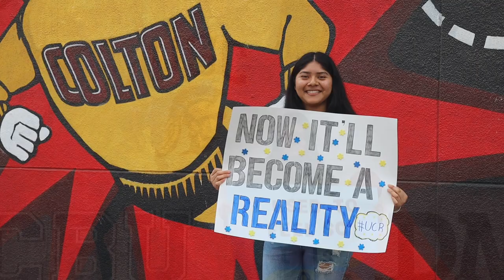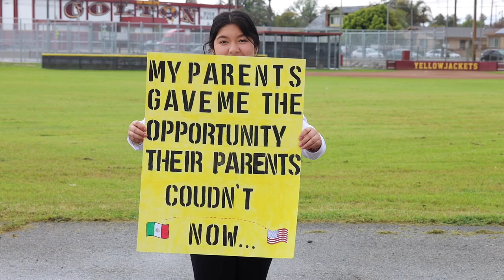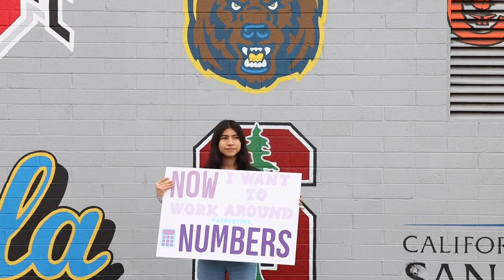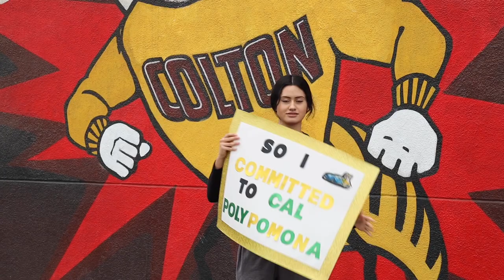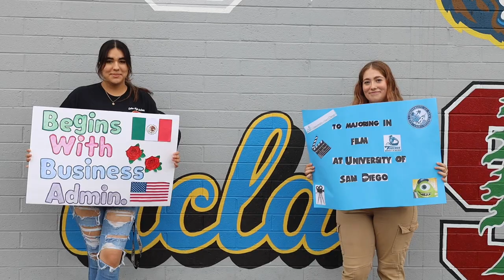Colton HS AVID CLASS OF 2023 testimonials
By: Claudia Avalos